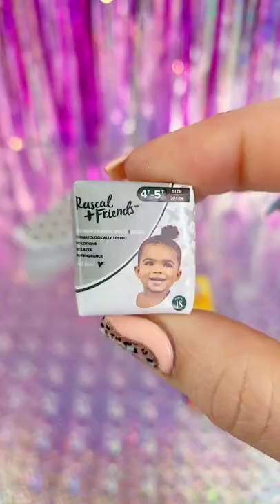MiniBrands Series 3